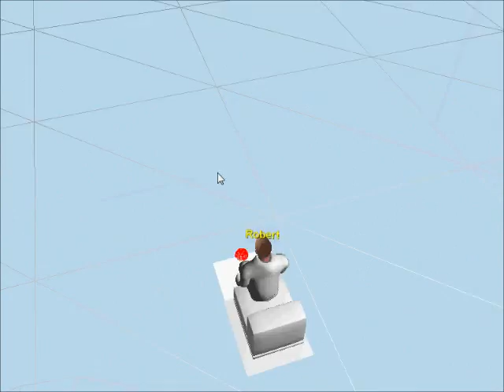Avatar Animation System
Avatar Animation System for IMI Labs